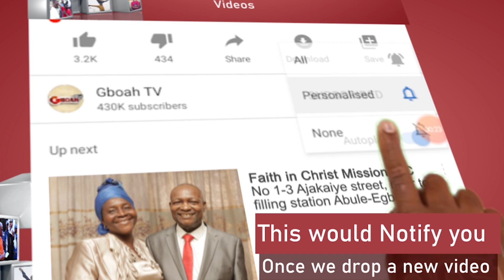Everyone Got shocked When Weather Changes Immediately, From Sun To Rain As Ooni Of Ife Steps Out